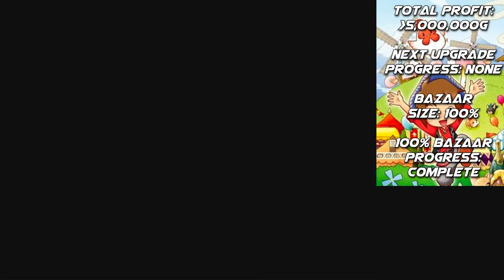Harvest Moon: Grand Bazaar #78 - The Best Bazaar in the World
Thank you all for joining me for this. I'm so glad to have met the people I met along the way.

0:00 Intro
1:16 Farm Update
2:55 Summer 29th (Bazaar Day)
4:18 Bazaar: Selling
10:09 Bazaar: Shopping
15:00 Summer 29th (cont)
15:18 Summer 30th
15:42 Bazaar Results
17:18 100% Bazaar Event
21:54 Summer 31st (Anniversary)
22:51 Amir Goes Home
23:25 Summer 31st (cont)
26:02 Sherry Anniversary Event
26:41 Outtro